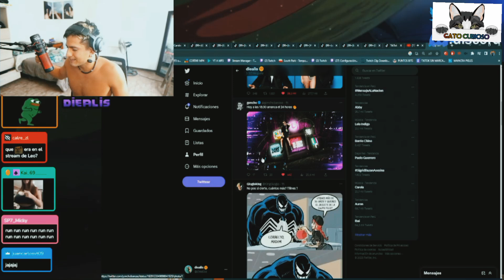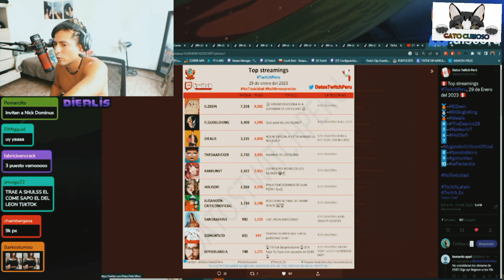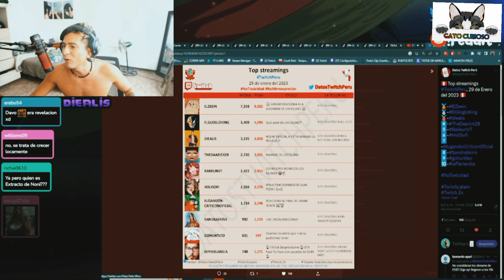Diealis top 03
Diealis